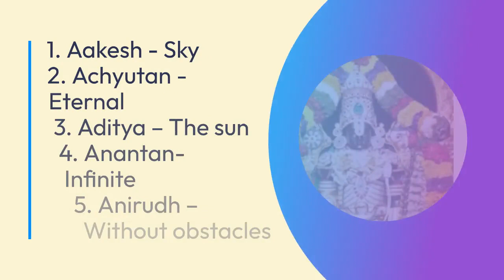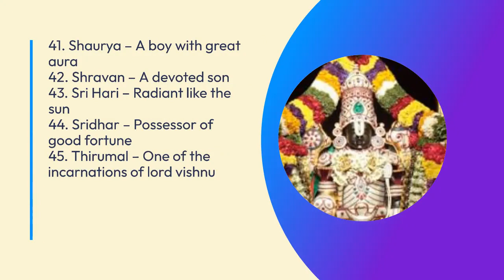Best 50 Lord Venkateswara Names for Baby Boys|Lord Vishnu Names for boys |Lord Balaji Names for Boys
Best 50 Lord Venkateswara Inspired Names for Baby Boy
Lord Vishnu Names for Baby Boys
Hindu baby boy names
Indian baby names
Lord Vishnu inspired baby names
Lord Ventateswara inspired baby names
Lord Balaji Inspired baby names
Lord vishnu names
Lord balaji names
God Names for baby boys